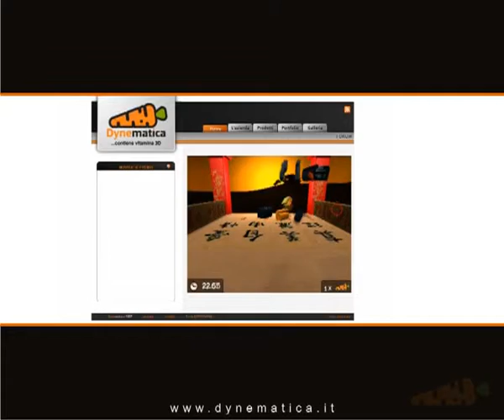DyneDemoReel1 by Roberto Senato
Uploaded by Roberto Senato on Fabbers Market